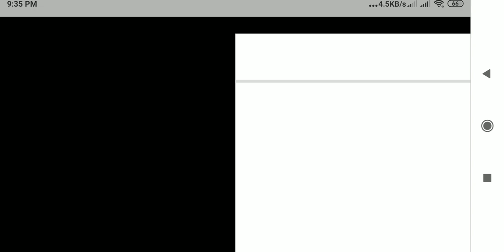Micro finance, priority sector lending